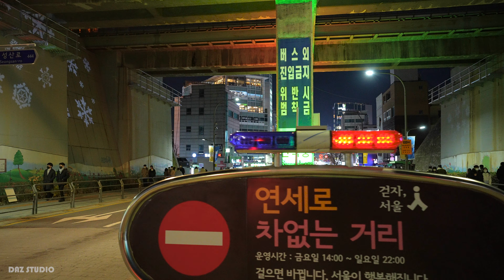[4K] Walking on the streets at night in Sinchon | 신촌 밤거리 걷기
On Friday night, I walked on the streets of Sinchon Street.
Despite the cold weather, busking performances were held on the streets.

금요일밤, 신촌 거리를 걸었습니다.
추운날씨에도 불구하고 거리에는 버스킹 공연이 열렸습니다.

Mike - SENNHEISER MKE-400